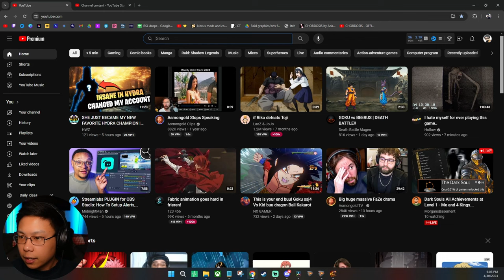Hard 10 Spider Speed run: 12 Sec 4 Turns (Acrizia is involved) | Raid: Shadow Legends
I like this Hard 10 Spider speed team. Yes Acrizia. No not F2P.